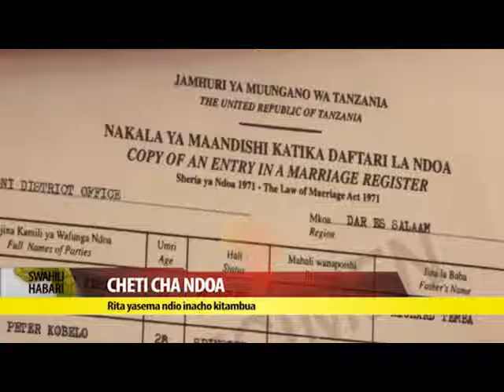Swahili Habari 1 feb 2017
Usikose kutazama Swahiili Habari kila siku saa kumi na mbili jumatatu hadi ijumaa